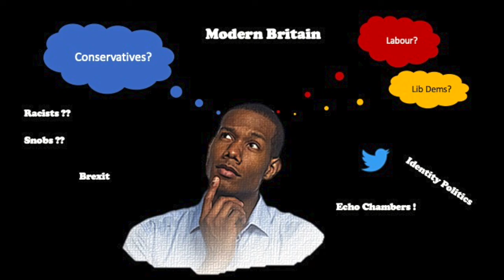Why I went from supporting Labour to Conservative in 2020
Why I went from being left-leaning to right-leaning within 4-5 months.
I also discuss;
- The impact of social media on young people's view
- The political climate in the UK, identity politics.
- The lies about both spectrums of politics
- And Echo Chambers.

List of BAME politicians in the Tory Party, research their political views before you place labels on them;